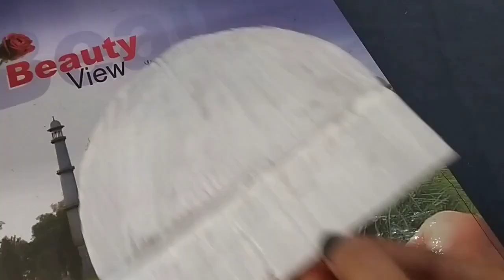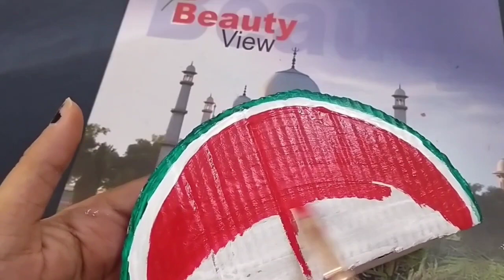How to make watermelon tissue paper holder using cardboard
in this video I'm trying to explain how to make water melon tissue paper holder with use of cardboard ,how to make, kese bnaye, easy crafts , craft at home, diy Ghar ke saman se, nocoast diy ,  best out of waste cardboard craf , cardboard craftideas#diy ideas